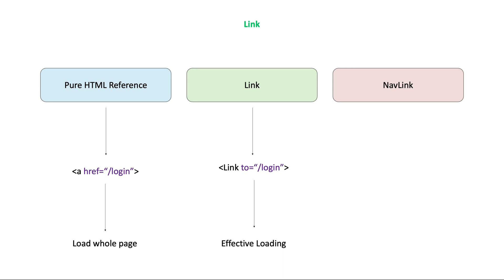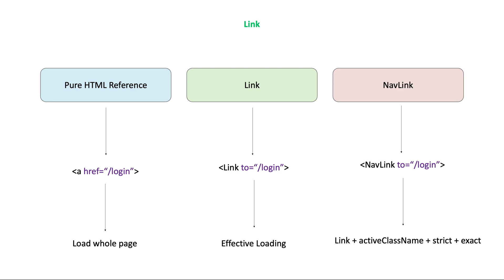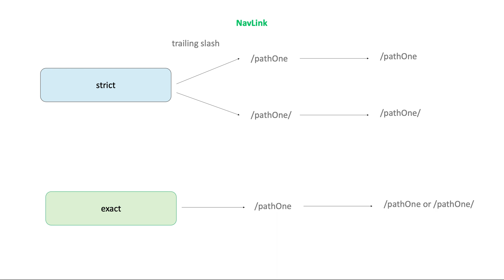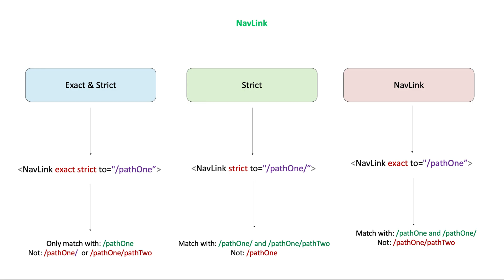Links in React Router | NavLink | Link | Href Link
Hi guys,

In this lesson, we will talk about the differences between router link elements. We can specify the links in react with three different ways. First one is a pure html reference. Second one is Link. And the third one is NavLink.

Pure html reference is a typical anchor link element. So when we click the link, the whole application is reloaded from the beginning. So this is not an effective way in the react.

Link and NavLink are similar things in react-router. The only difference between the two of them is that nav-link gives us a couple of additional things. We can add in here, activeClassName and that will automatically tie your css class to the current URL.

NavLink covers all functionalities of Link. So we can find all features in the NavLink that Link has.

NavLink also has “strict” and “exact” props.

Strict prop checks all slashes in the path.
When the NavLink path has a trailing slash, and you would like to match this path, including the trailing slash, then include the strict prop. For example, after changing the NavLink path from '/pathOne to '/pathOne/', the NavLink component would still match the URL path without the trailing slash. In other words, '/pathOne would match the NavLink component with the '/pathOne/' path.

However, after adding the strict prop, React-Router ensures that NavLink matches only if the URL has a trailing slash.

NavLink also has exact prop.

When you click on the NavLink with the to prop /pathOne, the active class is applied to both the NavLink components in the page. Similar to the Route component, the / in /pathOne matches the path specified in the to prop, and thus the active class is applied to both the NavLink components.

In this case, the exact prop can be used to apply the active class only when the path matches the browser's URL.

Ok. We got them. But what is the difference between exact and strict?

If you use exact and strict together, then the location.pathname will only match exactly as provided in path props.

For example, if we have a path /pathOne/, then it matches with only /pathOne/. Not /pathOne or /pathOne/pathTwo

If you use only strict, then the location.pathname will match which have trailing slash.

For example, if we have a path /pathOne/, then it can match with /pathOne/ or /pathOne/pathTwo. So it can match every path that starts with the  /pathOne/.

If you use only exact, then the location.pathname will match the exact location path.

For example, if we have a path /pathOne/, then it can match with /pathOne/ or /pathOne. The exact prop doesn't care for trailing slash. But it will not match /pathOne/pathTwo.

That’s all for the beginning.
We will see example cases about them in our course.